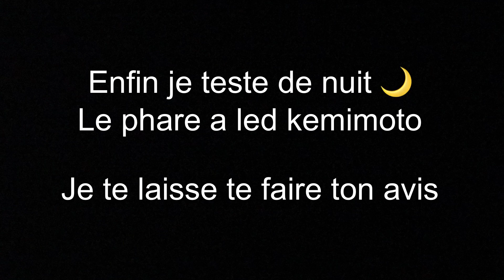TESTE DE NUIT DU PHARE A LED KEMIMOTO MT07🌙😈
Yamaha mt07 night fluo 2017
Camera gopro hero5 black
Intercom suaoki
Micro casque zalman mic1
Equipement full cuir ixon
Casque moto ls2
Cosmo connected